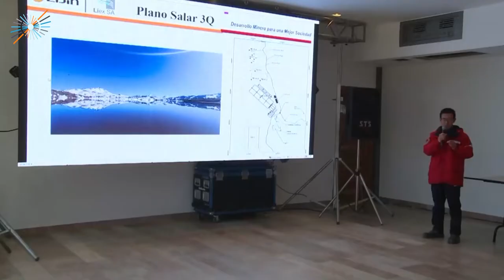Catamarca: Alberto Fernández recorrió el proyecto minero tres quebradas en Fiambalá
Alberto Fernández encabezó en Catamarca una recorrida por la localidad de Fiambalá, donde visitó un proyecto minero litífero y un emprendimiento turístico inaugurado el mes pasado, acompañado por el gobernador local, Raúl Jalil, y el mandatario de La Rioja, Ricardo Quintela.

Fernández recorrió el proyecto Tres Quebradas (3Q), que requerirá una inversión de 380 millones de dólares y producirá 20 mil toneladas de carbonato de litio al año.

SEGUINOS EN FACEBOOK E INSTAGRAM @redinformativa